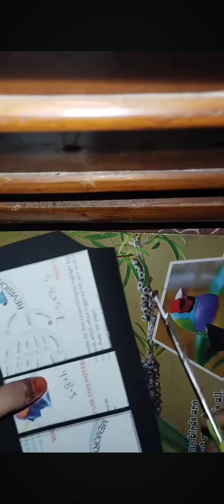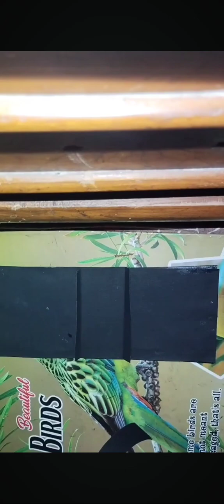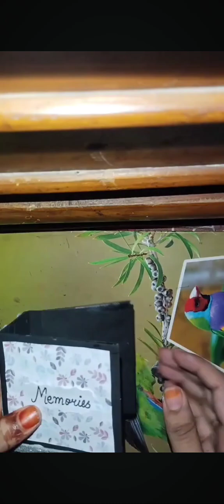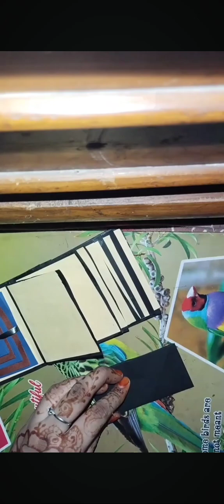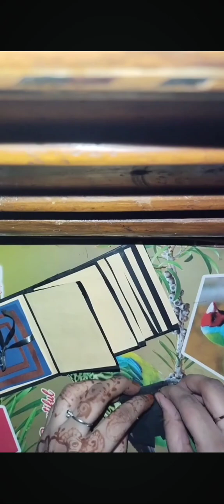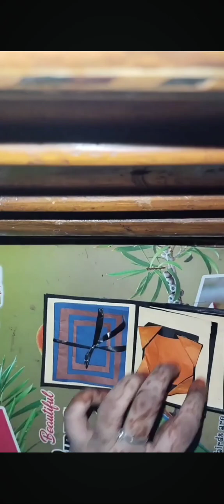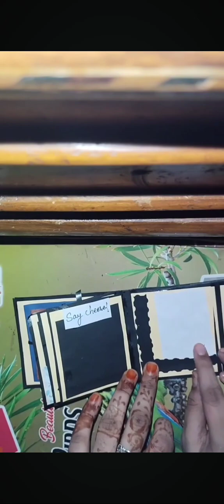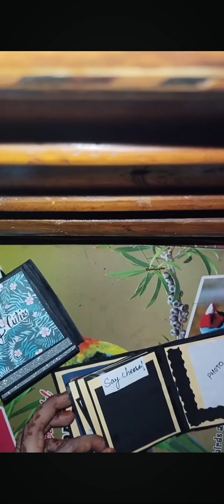DIY photo album scrapbook | easy to store memories | how to make scrapbook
DIY photo album scrapbook
easy to store memories
how to make scrapbook